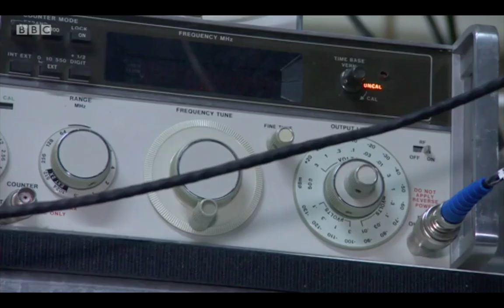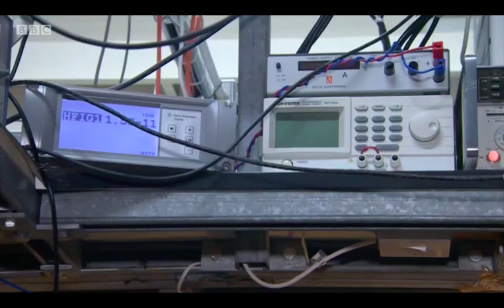Quantum Computer Blueprint presented by Prof. Hensinger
for updates on the development of our Quantum Computing Architecture.

BBC interview of the Ion Quantum Technology Group's Chief Investigator, Prof. Winfried Hensinger of the University of Sussex, on the development of a large-scale modular quantum computer. The interview was made after the group unveiled* how they plan on building and delivering such device. The presented blueprint brings significant progress to this technology that may soon revolutionize many research fields while offering incredible possibilities for the industry.